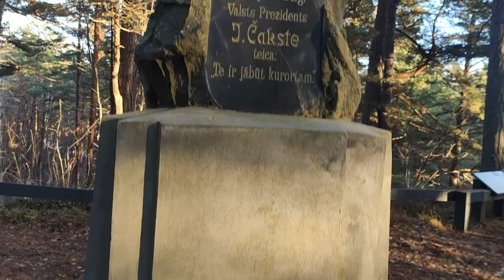❤️Dog|russian toy terrier|It's a fun walk!